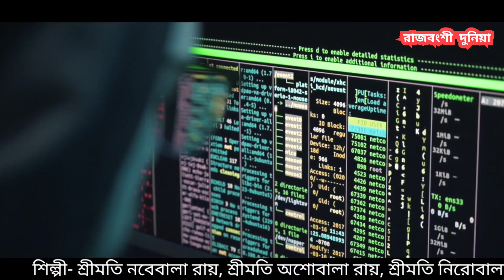🔴 চীন দেশ হাতে মানসি পালাইল || Chin des hate mansi palail || Mecheni gaan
|| হামার ভাষা হামার গান ধরিয়া রাখেন সগায় মান ||

হামার নয়া "@রাজবংশী দুনিয়া" চ্যানেলত তোমাক সাগাকে আটুস আরো দণ্ডবৎ ||🙏